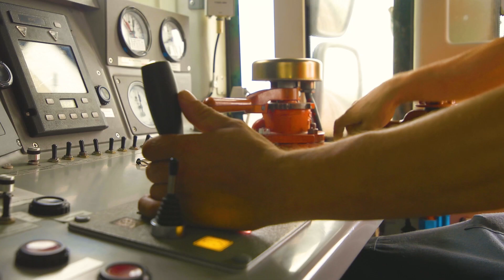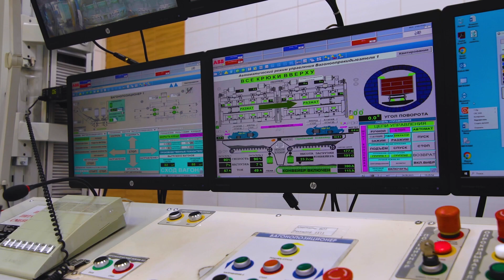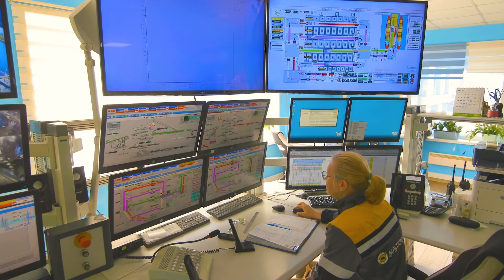Уголь в Ванино: как работает угольный терминал | «Дальтрансуголь»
Уголь — один из главных экспортных российских грузов, которые поставляются по морю за рубеж.
Дальний Восток – по-прежнему самый перспективный регион страны для угольного экспорта.
Здесь находится специализированный комплекс по перевалке угля АО «Дальтрансуголь», который отвечает главным требованиям времени: экологичность и эффективность.

ok.ru/guberniatv